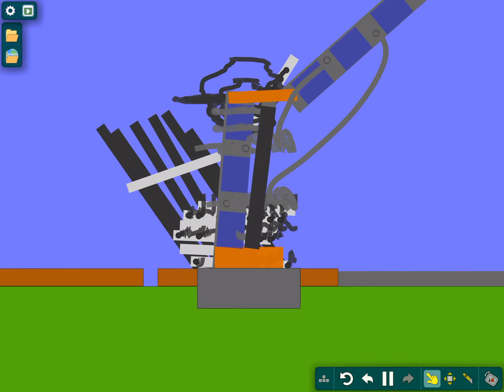Life after people apartment